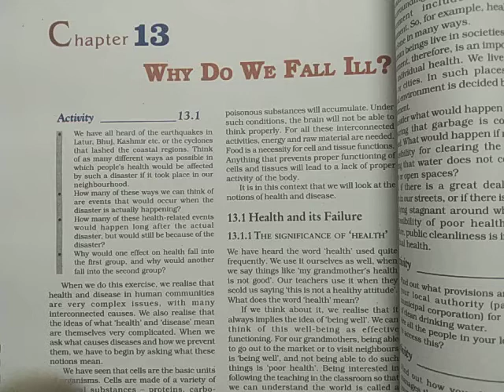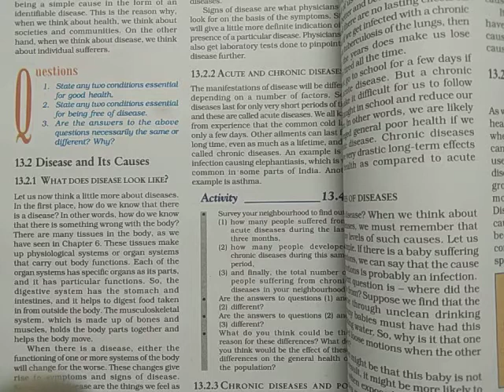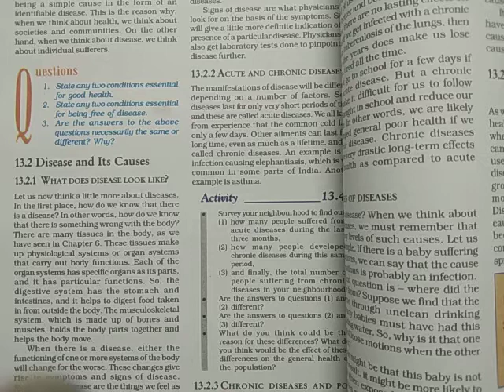Emmanuel Bundi Jan 21 Day 5 class 9 Biology Ch 3 Why do we Fall ill ?